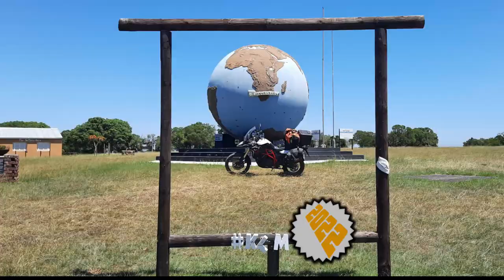[244] Grootrivier, at 3½ × Speed, Eastern Cape, South Africa (2022-01-26)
I rode  Grootrivier Pass (at 3½ × Speed), on the R332, between Patensie and N6, close to Willowmore, and part of the Baviaans kloof trail, Eastern Cape, South Africa, on 26 January 2022.

Others that joined me on the ride are:
1. Rassie (F800GS)  from Oudshoorn, and
2. Jaco (KLR650) from Patensie.

Type of road: Tar
Technical Difficulty: 2 of 5
Scenery: 4 of 5